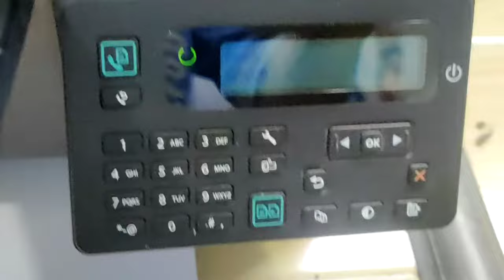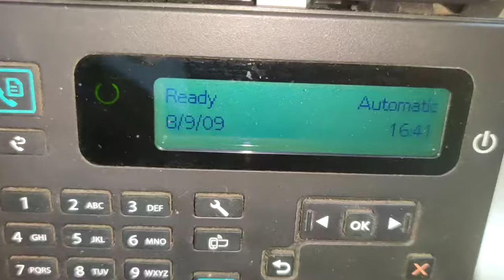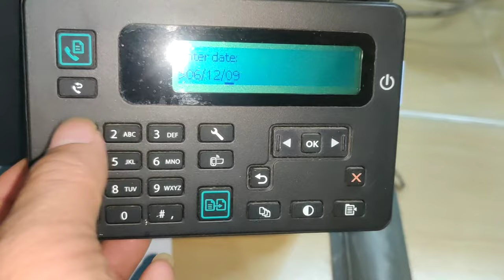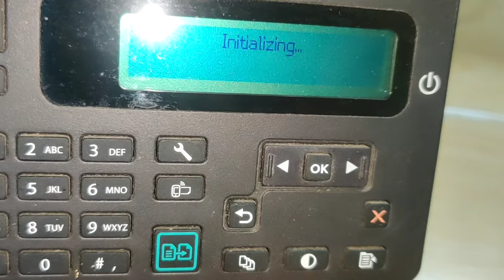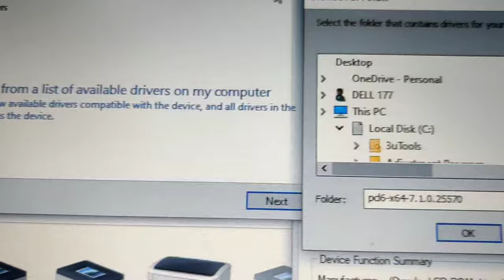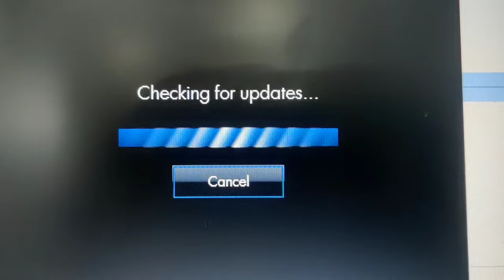HP LaserJet Pro MFP M127fn M127 M128 series can't install driver USB not detected solved part 1